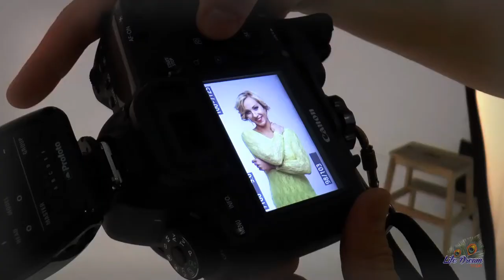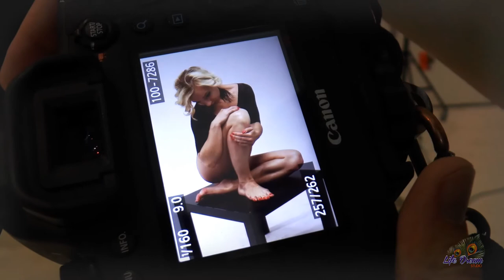BACKSTAGE. SPORT&SEX PHOTOSESSION. ФОТОСЕССИЯ В СТУДИИ. Модель: Надежда Белова.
Photosession 29 07 15  / model : NADYA . Креативная фотосессия в студии . Сексуальная фотосессия . model : Надежда Белова

Ваша Машенька)) !!